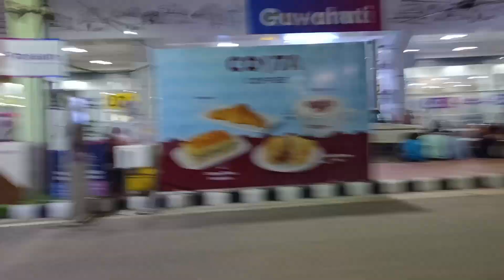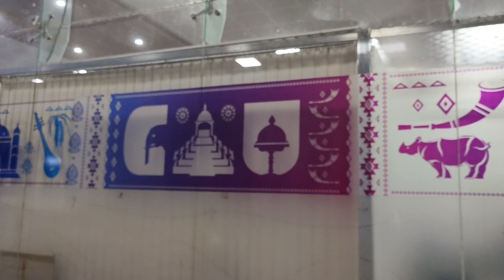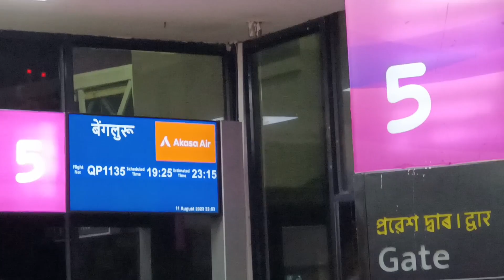Escape the Ordinary: Experience Guwahati to Bangalore by Flight